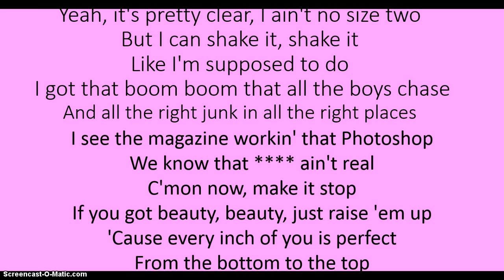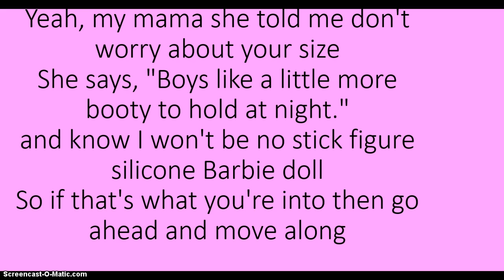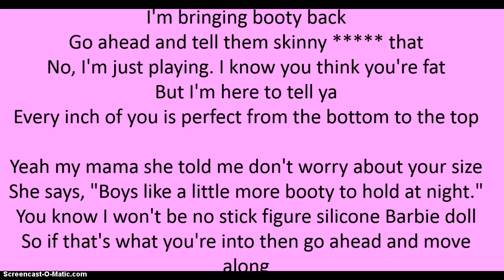all about that bass (clean music and lyrics HD)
all about that bass (clean music and lyrics)